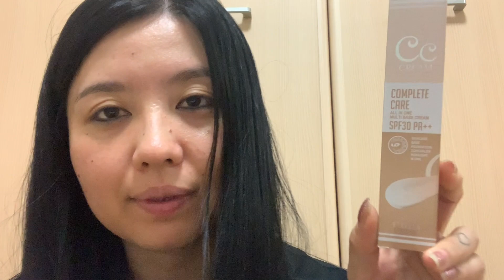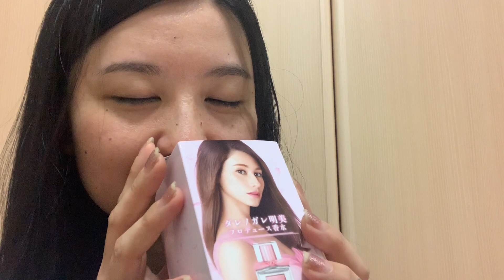ASMR MAQUIANDO A AMIGA 🥰